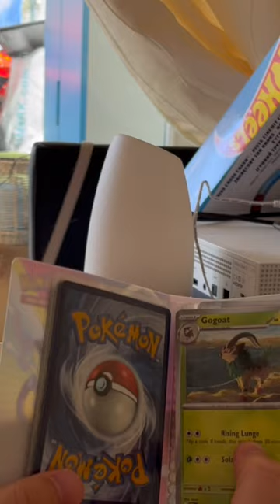My mini binder